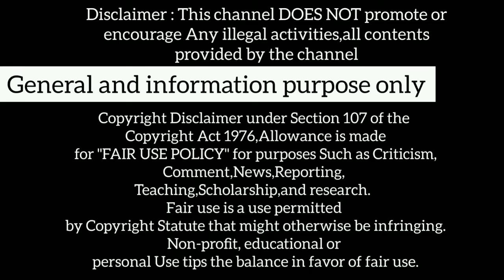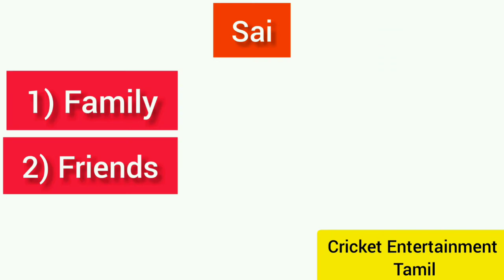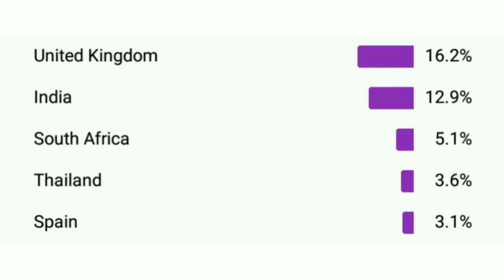🎊🎊100th video Celebration 🎊🎊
This video is dedicated to Cricket Entertainment Tamil Viewer's & Cricket Fan's & My Family❤💯
@RIDER_-jz3hg @Techky Tamizha

[Must watch] [Enjoy]

Cricket Entertainment Tamil ytchannel Offical instagram link:-

Cricket Entertainment Tamil official Twitter page Link:-

General and information purpose only

Please:- If you have any issues with the Content used in my channel or you find something that belongs to you, Before you claim it to youtube, "SEND ME A MAIL" and I will Delete it right away

I have Spent a lot of time & Effort for this channel and I can't start all over again